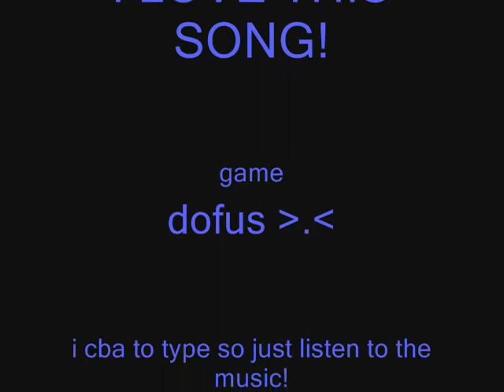omg-arrow lvl 45 str cra, how i have changed :3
the bands are a beautiful lotus and Alesana best bands EVER!
you know you wish you were pro liek me
server is shika and if ya wanna train comment